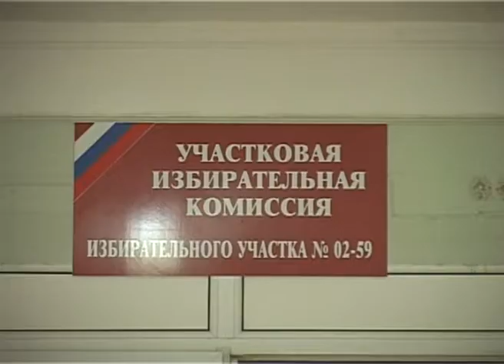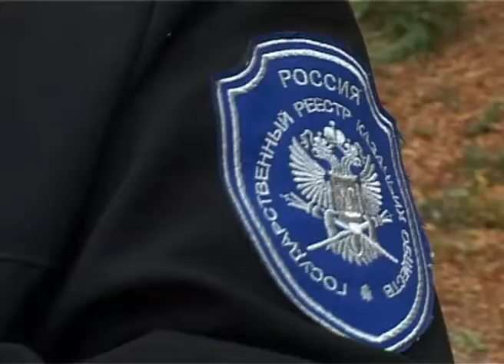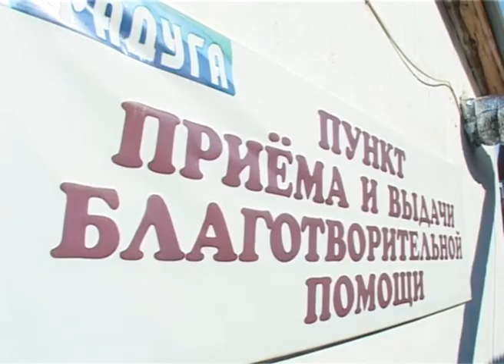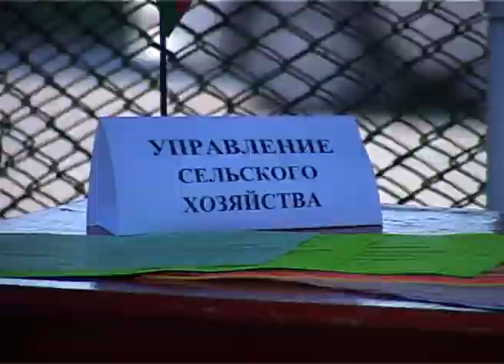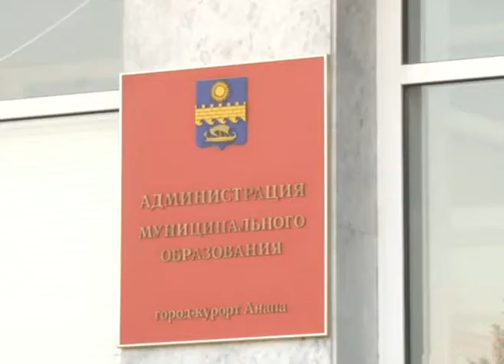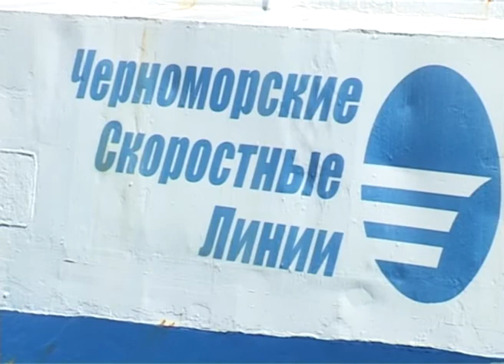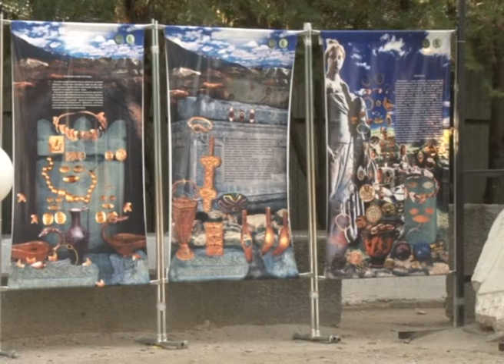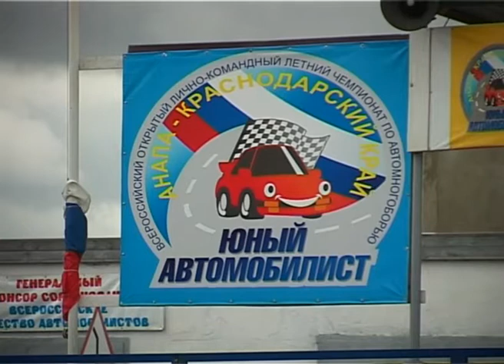Итоги недели "Анапа Регион" от 13 сентября 2013 года